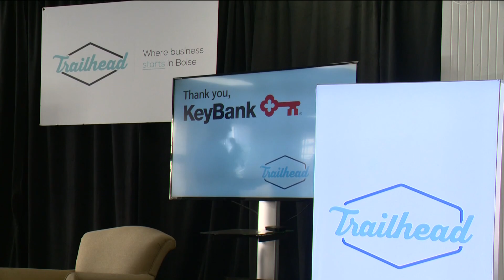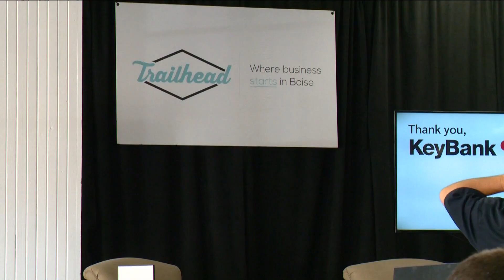KeyBank donates $200K to Trailhead to support rural Idaho students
The grant will help Trailhead expand its You Lead Idaho program, which is designed for young entrepreneurs and high school students in rural parts of the state.